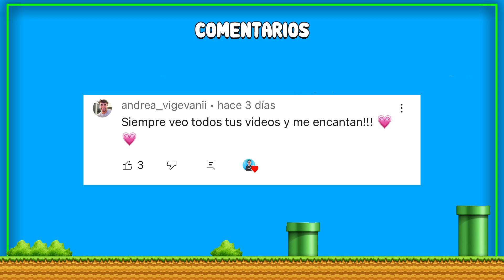24 HORAS SIENDO MIS PAPÁS!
Hola chicos! Bienvenidos a un nuevo video en mi canal :)

INVITADOS: 🤩

BENJI🐶